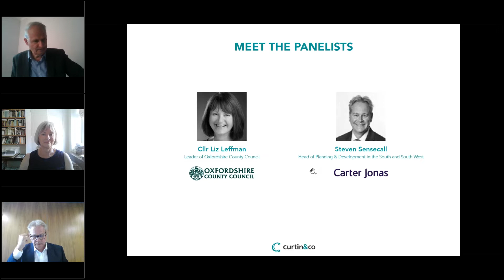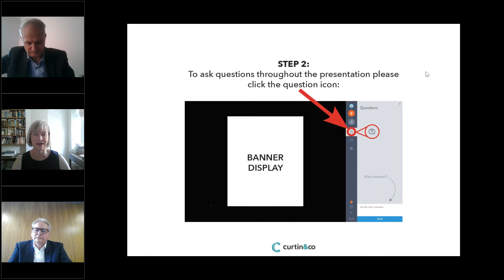A conversation with the new leader of Oxfordshire County Council - Future Development in Oxfordshire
Curtin&Co hosted the new leader of Oxfordshire County Council, Cllr Liz Leffman, who shared her priorities and vision within her leadership, and what development looks like. We also welcomed Steven Sensecall, Head of Planning and Development in the South & South West at Carter Jonas who shared his thoughts on planning matters within the region.